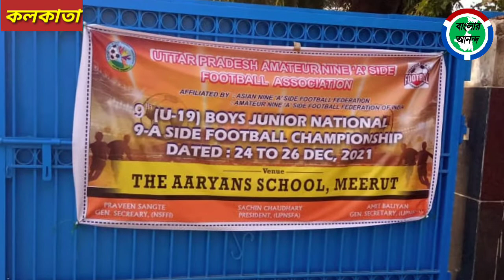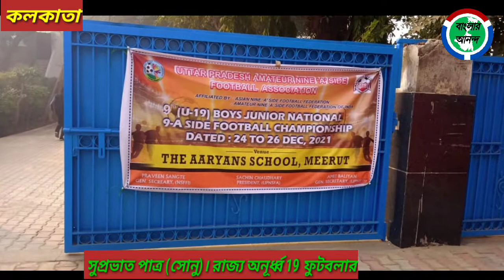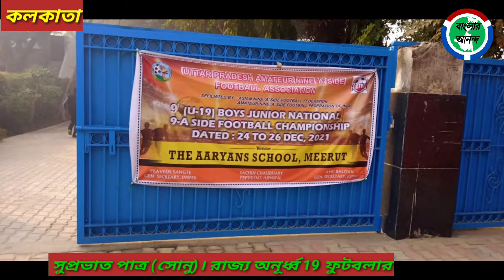জাতীয় স্তরের অনূর্ধ্ব 19 ফুটবল টুর্ণামেন্টে রানার্স বাংলা!সেই টিমে তারকেশ্বরের সোনু এর প্রতিক্রিয়া